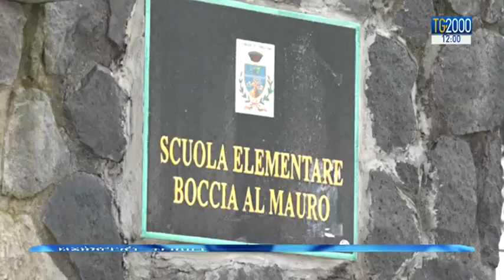Terzigno, suicida l'uomo che aveva ucciso la moglie davanti la scuola della figlia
Ritrovato il corpo dell’uomo che ha ucciso la moglie davanti alla scuola dove la donna aveva accompagnato la figlia. Si è tolto la vita in un rudere non lontano subito dopo aver sparato alla donna. Servizio di Alessandra Camarca